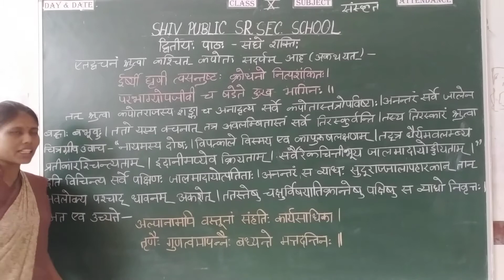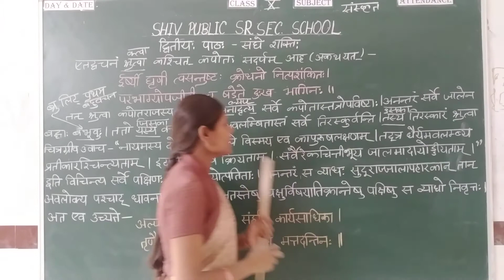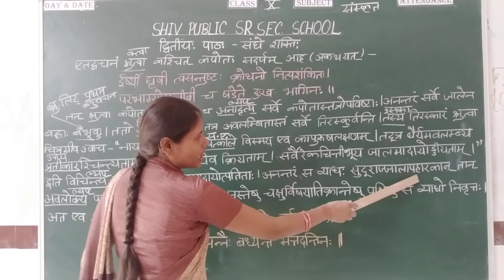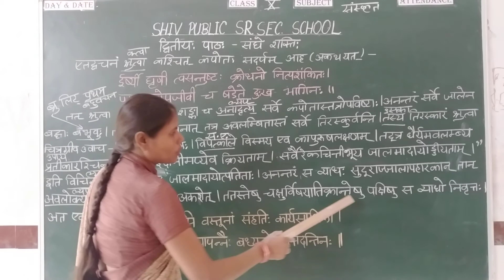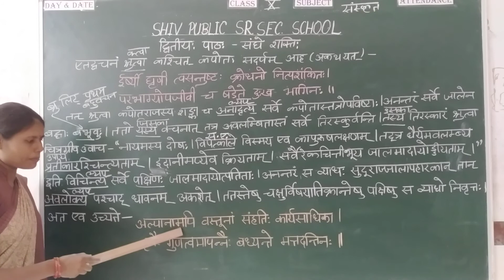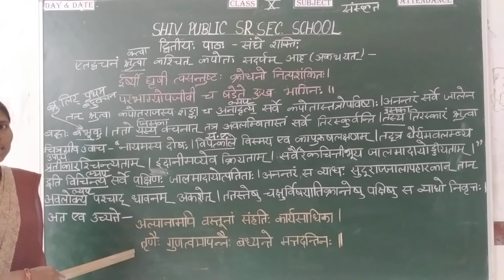Class 10th. Date 26 August 2020. Subject Sanskrit.